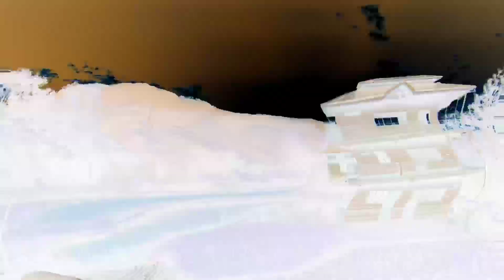कैमरा टूट गया आज तो ||pahadi lifestyle vlog ||devbhoomivlogs